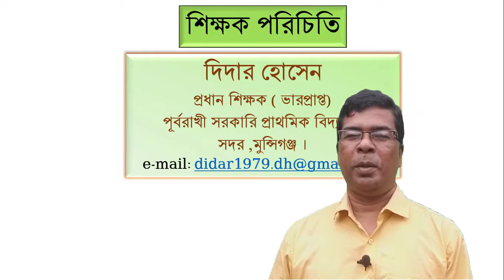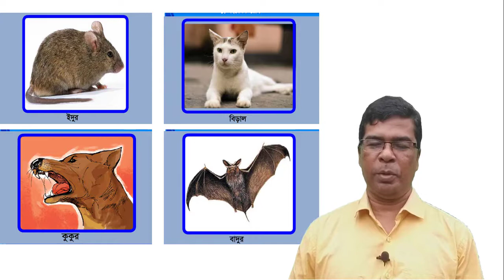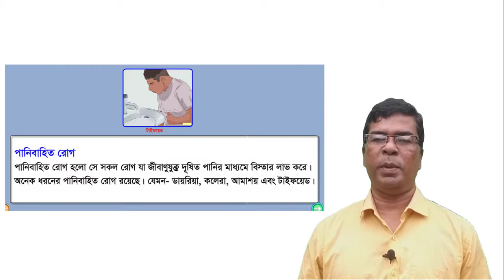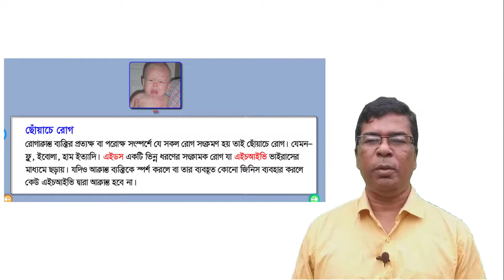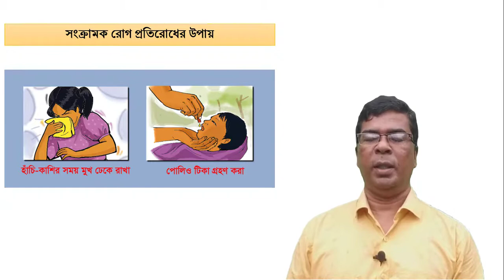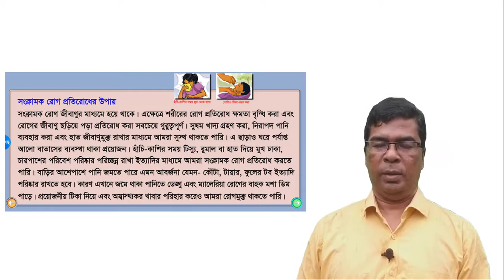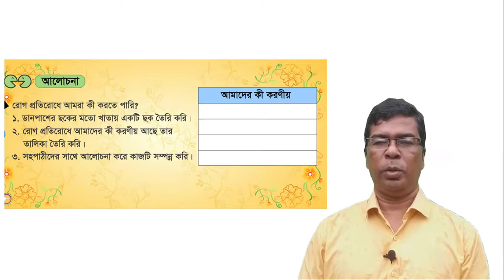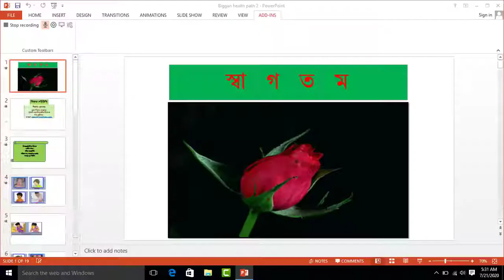প্রাথমিক বিজ্ঞান ৫ম শ্রেনি , স্বাথ্যবিধি (পার্ট ২) Elementary science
It's an educational channel.It will help the Teachers, students and all kinds of people in the society.I am trying to make various kinds of videos on education and educational websites which help the people to know more information.It will be helpful for the teachers,students and all kinds of people.It can play a vital role to develop our primary education sector.

প্রাথমিক বিজ্ঞান ৫ম শ্রেনি , স্বাথ্যবিধি (পার্ট ২)
অধ্যায় ৭.
ফেইসবুক লিঙ্ক।
ইনস্টাগ্রাম লিঙ্ক।
টুইটার লিঙ্ক।
গুগল প্লাস লিন্ক।